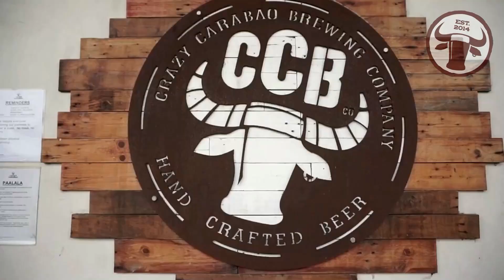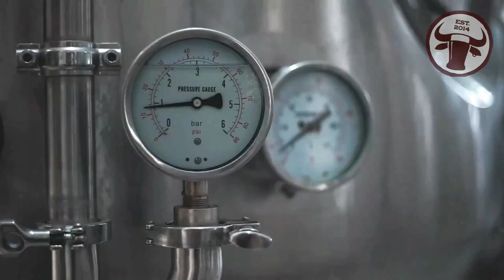THE BEST IGADO RECIPE | PIGAR-PIGAR (HD)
Igado is a popular Ilocano dish made from kasim and pig’s innards such as liver and heart. The meat and vegetables were cut into strips and simmered. Pigar-pigar is deep fried beef or carabeef strips topped with onions, cauliflower, cabbage and broccoli. This dish is a unique delicacy in Dagupan City, Pangasinan.